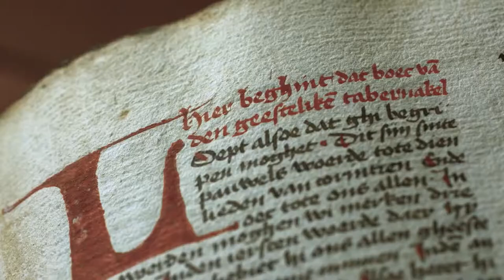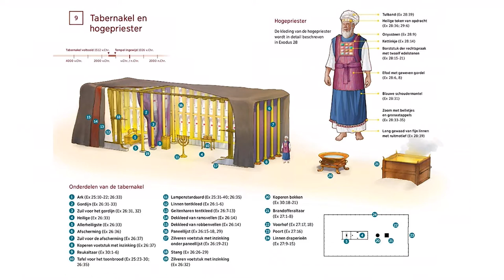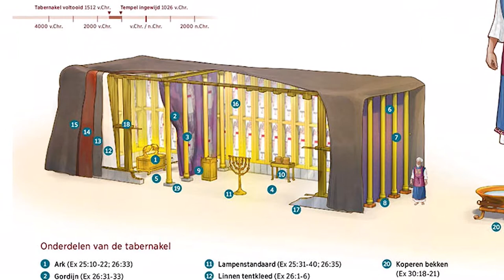Ruusbroecs Bijbels bouwwerk